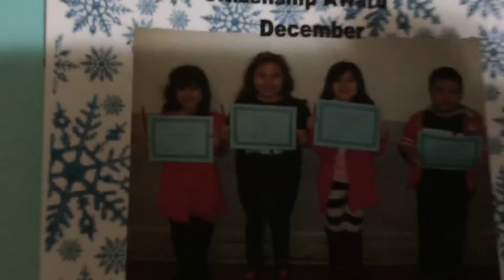Hunny u look handsome!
Hello my cuties! Please remeber to stay happy and strong! And reach for those dreams!!!